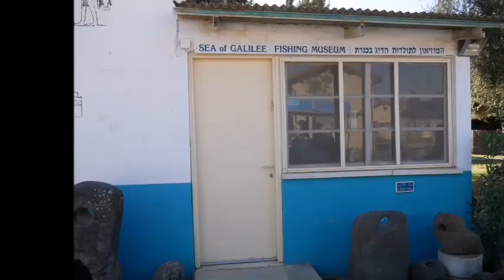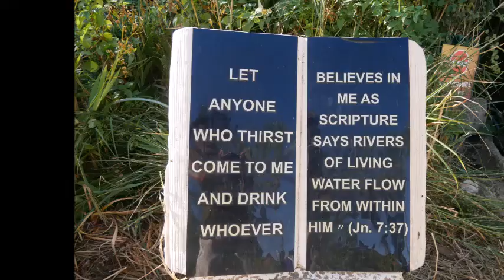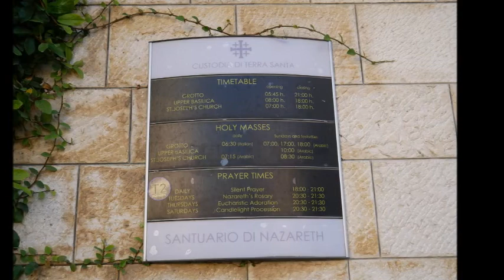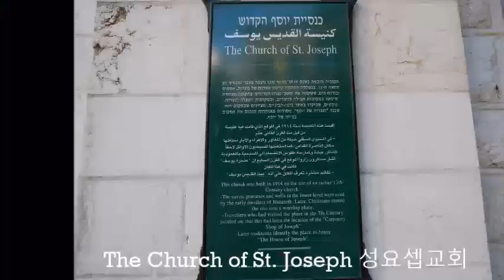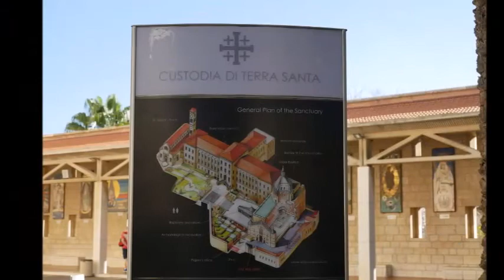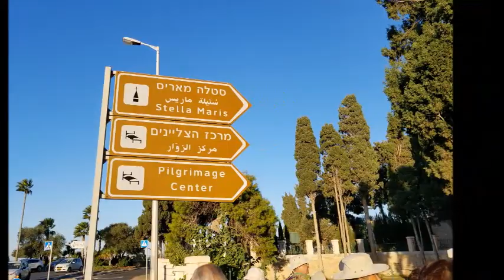Galilee갈릴리 - Nazareth나사렛 - Haifa, Israel Dec. 2017